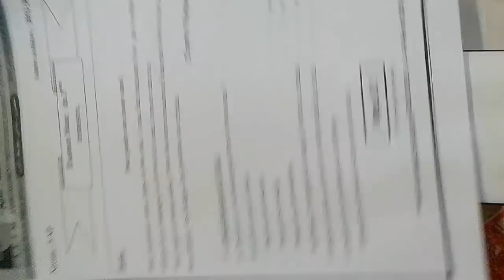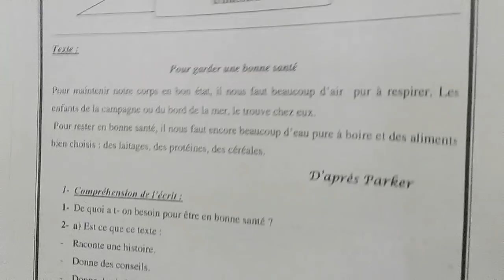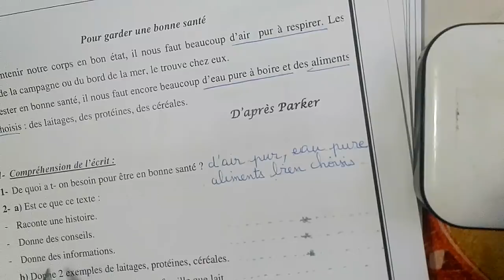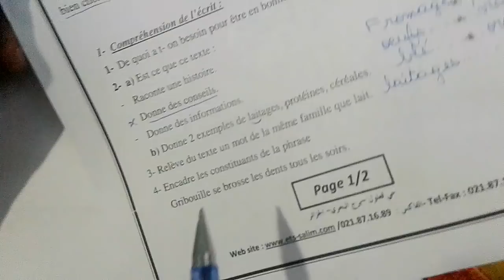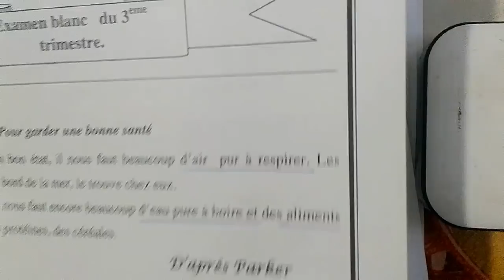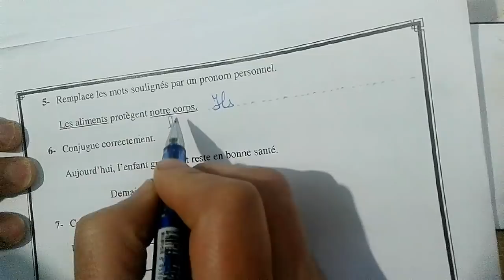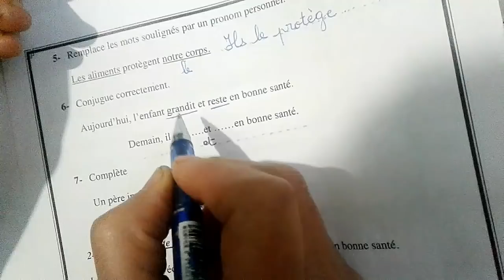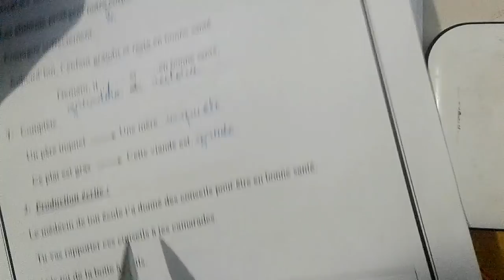اختبار تجريبي للفصل الثالث اللغة الفرنسية Composition 3ème tr 5AP